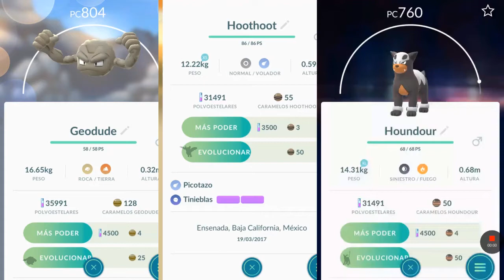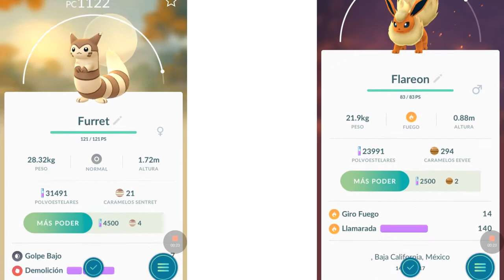POKEMON GO GEN2 EVOLUTIONS | Golem Ursaring Granbull Furret Flareon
pokemon go
pokemon go gen2
pokemon go crobat
pokemon go steelix
pokemon go ursaring
gen 2 pokemon
gen2 pokemon go
gen2 pokemon
pokemon go gym battle
pokemon go items
pokemon go español
trainer tips
prodigies nation
reversal pokemon go

pokemon, go, larvitar, tyranitar, dragonite, snorlax, laparas, blissey,

Pokémon GO
Pokemon GO
Pokémon GO Gameplay
Pokemon GO Gameplay
Pokemon GO Gen 2
Pokemon GO Gen 2 Gameplay
Pokemon GO Gen 2 Release
Pokemon GO Gen 2 Update
Pokemon GO New Update
Pokemon GO Rare Pokemon
Pokemon GO Egg Hatch
Pokemon GO Hunt
New Gen 2 Pokemon
Pokemon GO Gen 2 Pokemon
Pokemon GO New Berry
Pokemon GO Gen 2 Starter
Pokemon GO Evolution Items
Pokemon GO Gen 2 Evolution
Pokemon GO Gen 2 10KM Egg
Pokemon GO Rare Gen 2 Pokemon
Pokémon GO Gen 2 Egg